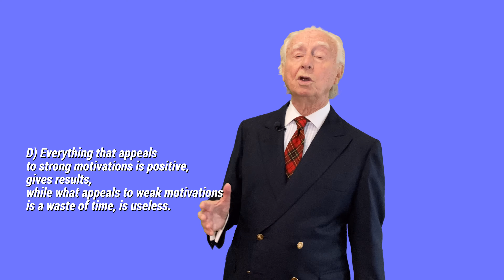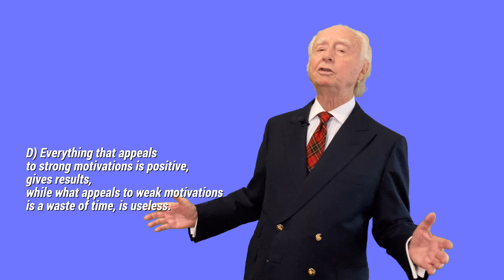How to Motivate Professionals?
How to Motivate Professionals? This video deals with the psychological aspects of the Leader figure, who as the person responsible for his or her team of professionals, need to constantly motivate his or her collaborators.

José Manuel García-Lomas y Allen-Perkins, Founder, President and 1st Consultant of García-Lomas & Allen-Perkins | The ADO Corporation. With more than 40 years, nearly 3000 days of experience developing Commercial orientation programs, Sales Force Training, Leadership development programs and Management, in all kinds of multinational organizations in the business world and in all kinds of economic activity.